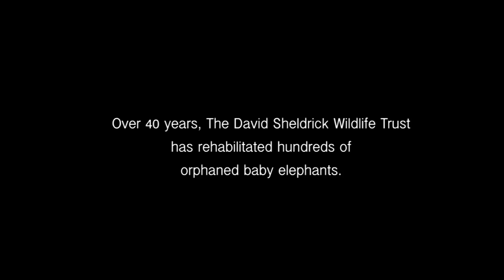The Unsung Heroes | Sheldrick Trust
Own a piece of SWT history and learn the hidden stories of bravery behind the rescue of orphaned elephants. (scroll down for details).

We are extremely excited and very proud to soon be releasing 'The Unsung Heroes'. Over 200 pages, filled with stunning images and quotes from rescuers, that celebrates the ordinary men and women throughout Kenya, who have gone out of their way to save and nurture an elephant in need.

The Unsung Heroes was released in 2018, and following a surge in demand a second print edition was released in 2019. As of 2024, The Unsung Heroes is out of print.